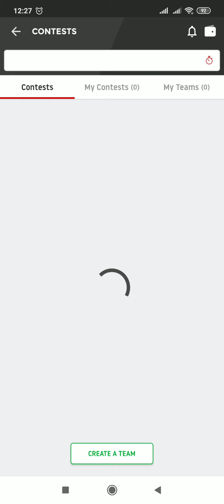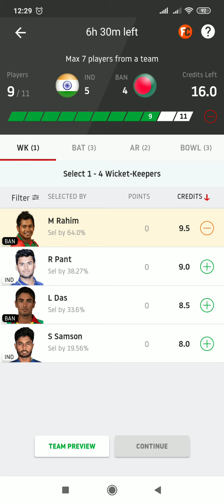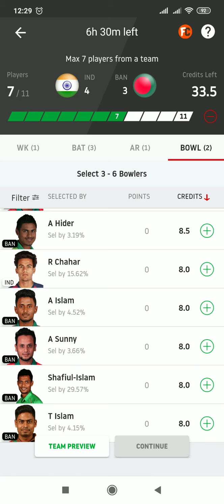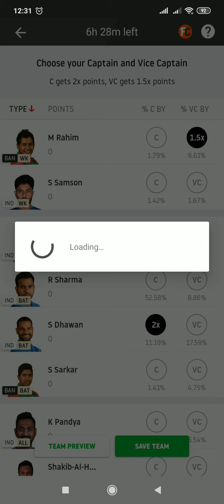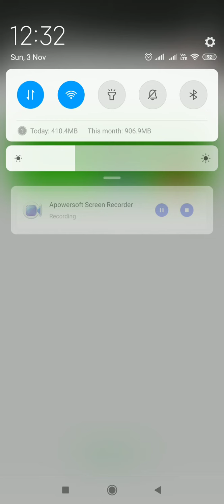INDIA vs BAN || DREAM11 WINNING TEAM || khelo game Apna || Tips by unnati jokes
india
  bangladesh

   INDvsBANdream11